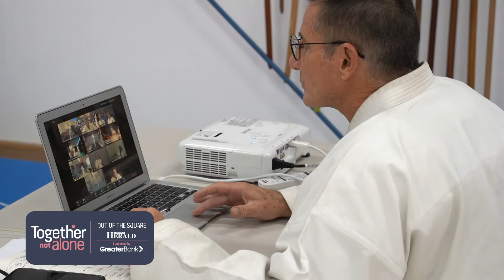Together Not Alone - Hunter Valley Martial Arts